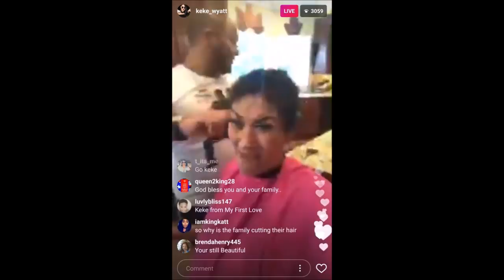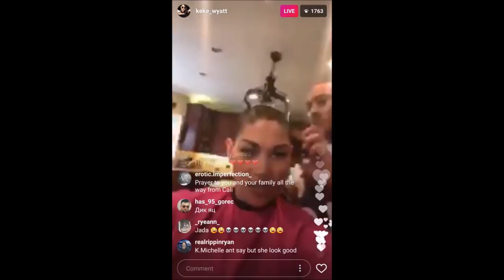KeKe Wyatt Cuts Hair To Honor Child With Cancer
KeKe Wyatt cuts her hair to honor her child that has lost hair from battling cancer.